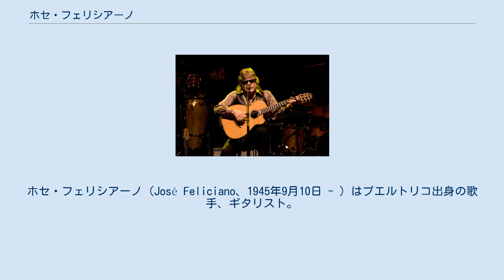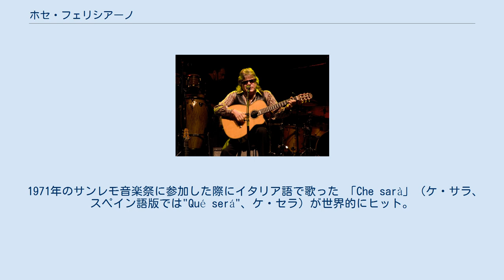ホセ・フェリシアーノ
ホセ・フェリシアーノ（José Feliciano、1945年9月10日 - ）はプエルトリコ出身の歌手、ギタリスト。
 プエルトリコのラレスに生まれた。
緑内障のため生後まもなく失明したが、盲目のハンディキャップを乗り越え世界的なヒット曲を数多く手がけた。
スパニッシュ・ギターの名手でもある。
 1964年、「Everybody Do the Click」でデビュー。
同年に行われたニューポート・フォーク・フェスティバルに参加。
 1968年、ドアーズの「ハートに火をつけて」をカバー。
同曲は8月31日から9月14日にかけてビルボード・Hot 100で3週連続3位を記録し、ゴールドディスクに輝いた。
またこの年、グラミー賞で最優秀新人賞を受賞した。
 1969年、「Rain」は日本でも「雨のささやき」の名前でレコードがリリースされヒットした。
 1970年に発表された「Feliz Navidad」（フェリス・ナビダッド、スペイン語で「メリークリスマス」の意）は米国およびスペイン語圏でもっともよく聴かれるクリスマス・ソングのひとつとなっている。
 1971年のサンレモ音楽祭に参加した際にイタリア語で歌った 「Che sarà」（ケ・サラ、スペイン語版では"Qué será"、ケ・セラ）が世界的にヒット。
日本でも岩谷時子や西村義明の訳詞で広く知られるようになった。